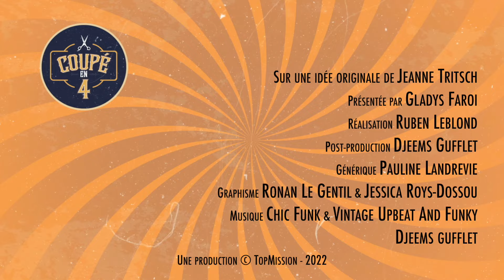J'étais totalement manipulée ! avec Swann Nebout dans Coupé en 4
Swann a toujours eu la crainte de Dieu et cette envie de rester pure devant lui . Mais de mauvaises fréquentations ont fini par l'éloigner de sa foi. Manipulée par celui qu'elle aimait, elle s'est retrouvée entre les mains d'un pervers narcissique. Seul Dieu pouvait l'a délivrer de son emprise...

Une coupe de cheveux = un témoignage de Foi !
Coupé en 4, c’est une émission pleine de découvertes et de surprises !
Chaque semaine vous découvrirez un nouvel invité dans le fauteuil de ce salon de coiffure vraiment pas comme les autres.
Ambiance Vintage et relooking sont au RDV d’un instant privilégié, saupoudré d’authenticité et de cœur à cœur entre notre invité et sa coiffeuse.
A chaque étape de sa coupe, nous découvrons une nouvelle étape de la vie de notre invité sous les ciseaux expérimentés de Jeanne et Gladys.
D’où viennent ces personnes et pourquoi ont-elles un jour pris la ferme décision de donner leur vie à Dieu ?
Anciennement lié(e) dans la drogue, libertin/libertine, victime d’abus ou encore condamné(e) par la médecine, comment ces personnes ont un jour vécu le miracle de leur vie ?
Et bien c’est ce que vous découvrirez chaque jour dans cette émission des plus insolite !
Et petit bonus chaque semaine, nos invités vous donnerons leur petit conseil perso rien que pour vous !
L’émission coupé en 4, c’est un instant de vérité, de rire et d’émotion à partager ensemble, avec Jeanne et Gladys ! Soyez au RDV !

Chapitrage
00:00 Introduction
00:52 Le Diagnostic
03:08 La Coupe
14:10 Le Coiffage
17:16 Les Finitions
22:11 La Découverte